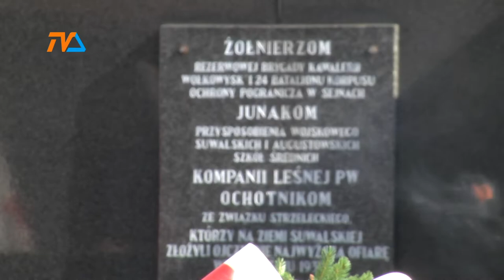79. rocznica agresji radzieckiej na Polskę |TVSUWAŁKI